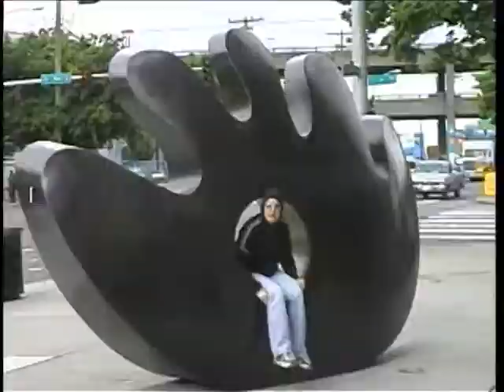Get Up Get Out PSA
Short video PSA promoting the concept of getting out and enjoying life.
Production by Kyle Ward